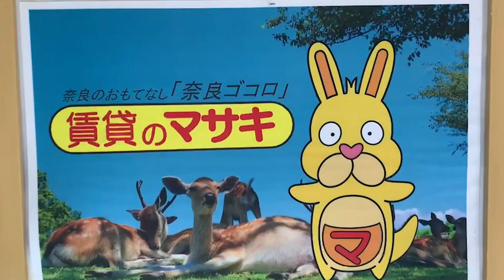7223 シャンテムーラン 207 案内動画♪賃貸のマサキ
生駒市東新町にあります1Rアパートの【シャンテムーラン】の紹介動画になります。